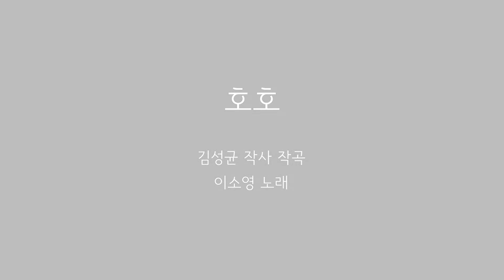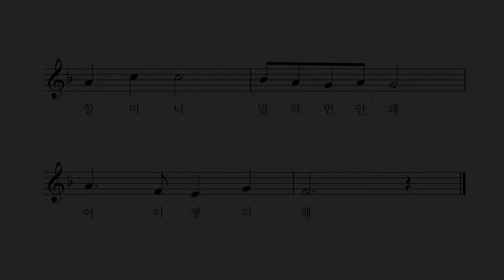호호 - 김성균 작사 작곡